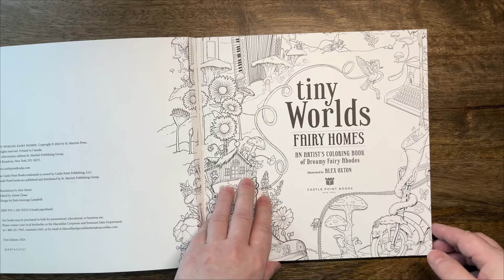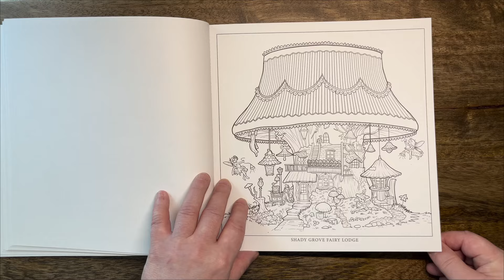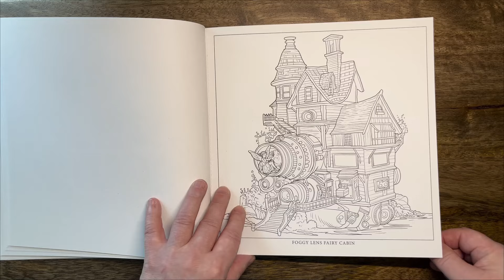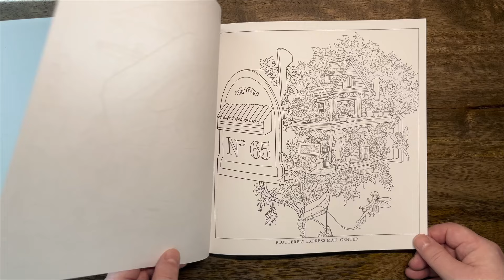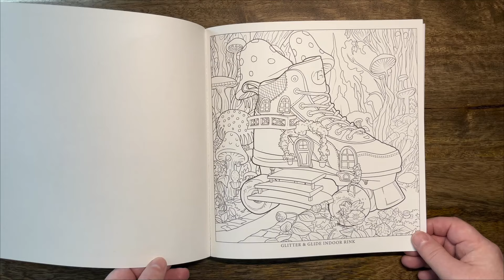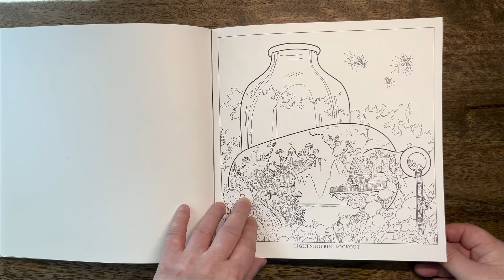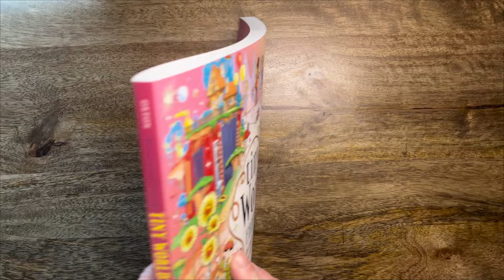Tiny Worlds: Fairy Homes - Alex Oxton //Adult Colouring Book FlipThrough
Hi Everyone,
Tiny Worlds: Fairy Homes takes its cues from the dazzling sprites that long-perfected the art of tiny things. In this new edition of the popular series, advanced colourists can dive into little worlds with big wow-factor. In each of the 45 illustrations is a mini home full of playful yet elaborate detail, complete with the lush greenery, magical flourishes, and sprightly charm that can only be found in Fairy Homes.

Amazon UK *
Amazon US *